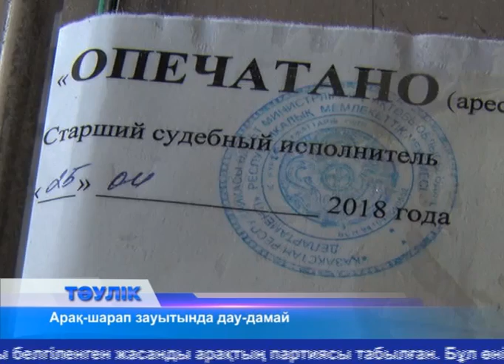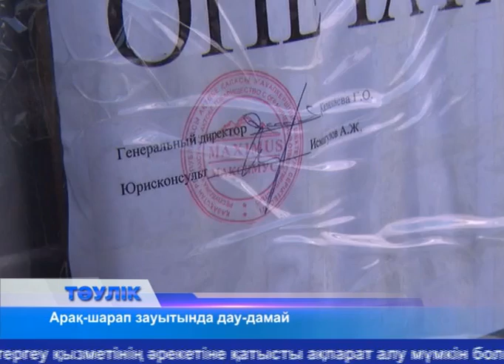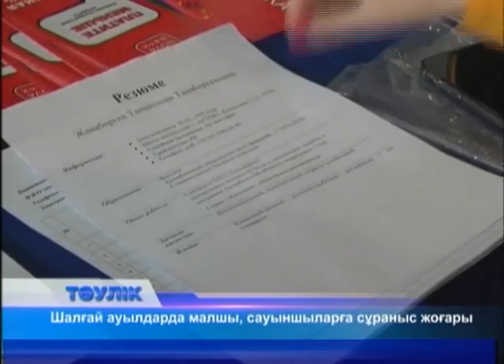Тәулік (Рика ТВ) 27 сәуір 2018 жыл